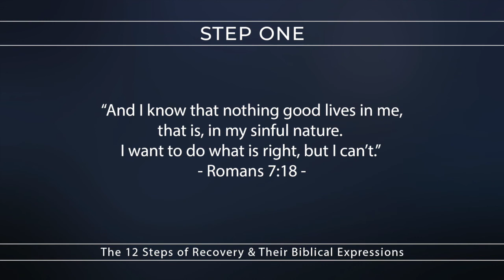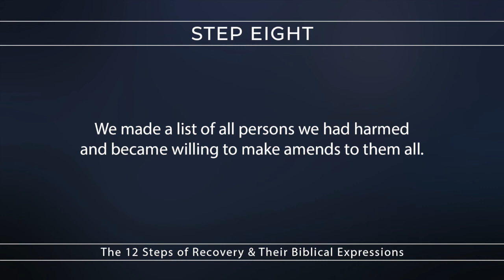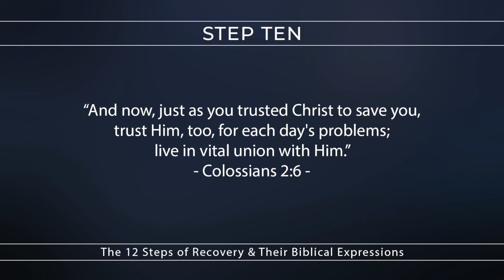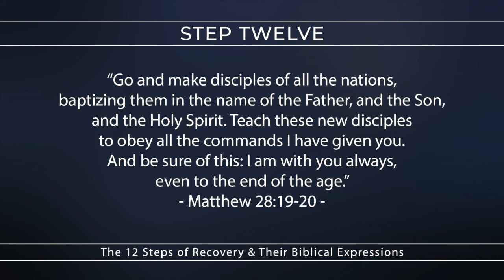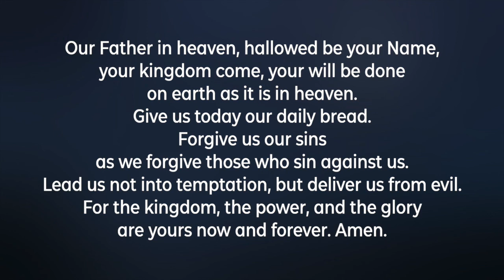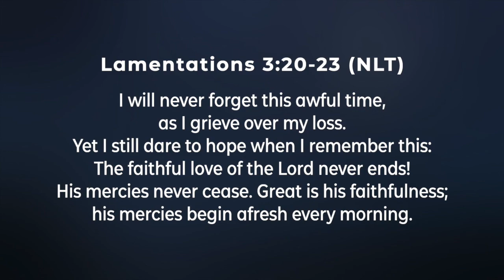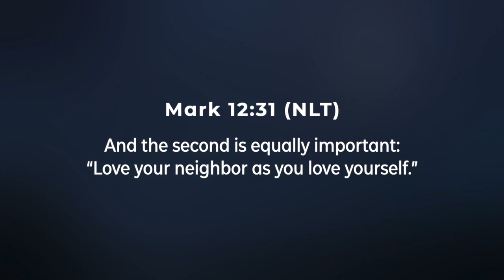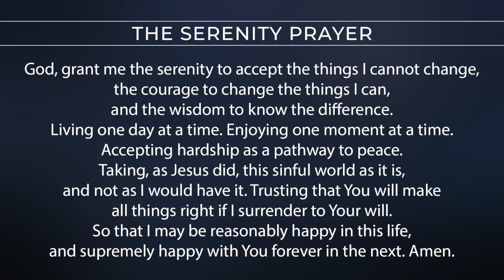Recovery Worship at Powell Church - 8.13.20